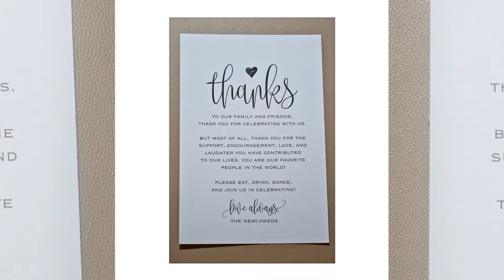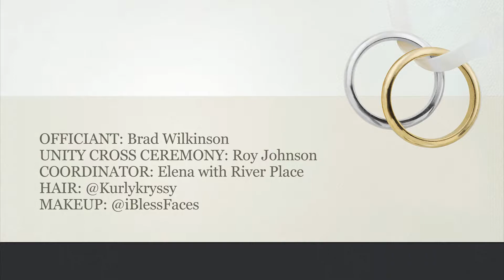Roslynn & Tafara's Wedding [Part 2 of 2] River Place Country Club [April 6, 2019]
Congratulations, Roslynn & Tafara!